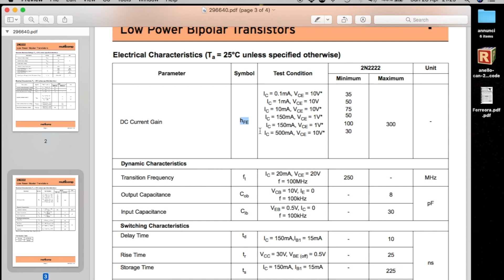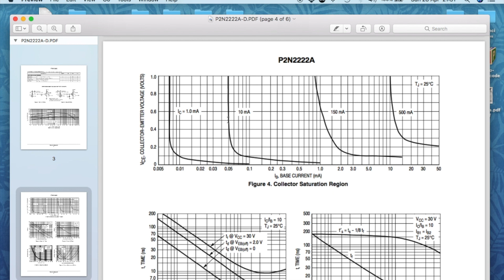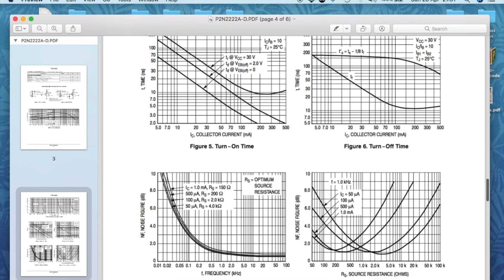Le regole dei transistor - Elettronica per Maker - Video 52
In questo video vedremo le leggi che governano un transistor e parleremo del beta, cioè del suo guadagno in corrente.Video n.52 del corso Elettronica per Maker in 100 video. Tutorial di elettronica.